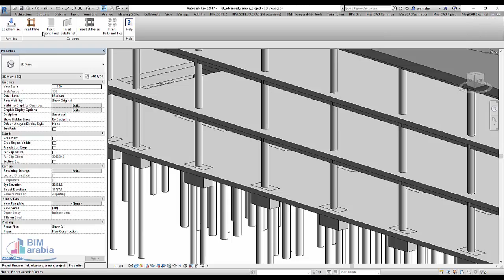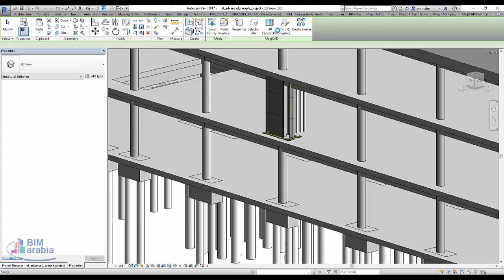Formwork for concrete structure اضافة الشدات الى الريفيت